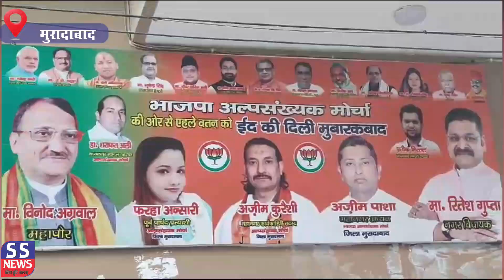वीडियो वायरल होने के बाद आलोचनाओं का शिकार हुए भाजपा अल्पसंख्यक मोर्चा के नेता